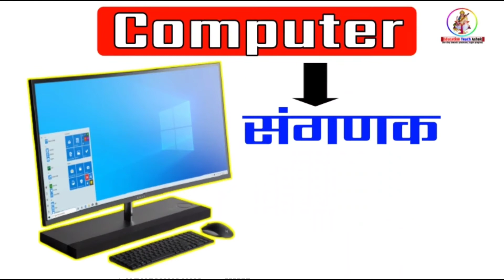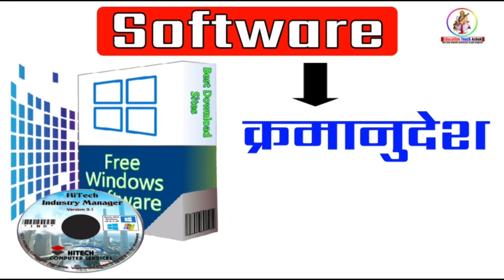ये 10 चीजे हम रोज इस्तेमाल करते है लेकिन इनका हिंदी में मतलब नहीं जानते | Tech Facts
ये 10 चीजे हम रोज इस्तेमाल करते है लेकिन इनका हिंदी में मतलब नहीं जानते | Tech Facts | मोबाइल फोन का हिंदी क्या होता है

Hello friends MY NamE Is [ ASHOK CHAURASIYA ]

10 Technology innovation we use everyday but nobody knows the hindi meaning.

. ᴘʟᴇᴀsᴇ ᴄᴏᴍᴍᴇɴᴛ ɪғ ʏᴏᴜ ᴍᴏʀᴇ ᴠɪᴅᴇᴏs ʟɪᴋᴇ ᴛʜɪs🙏

𝗖ONNECT 𝗨𝘀 ➤